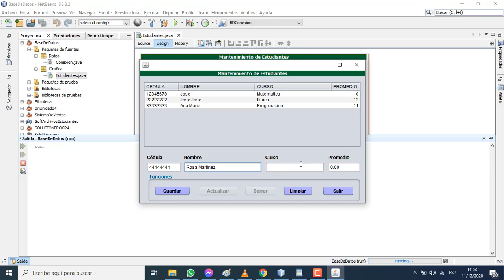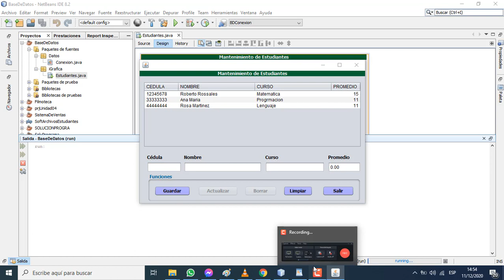Operaciones basicas usando Java y base de datos Access.